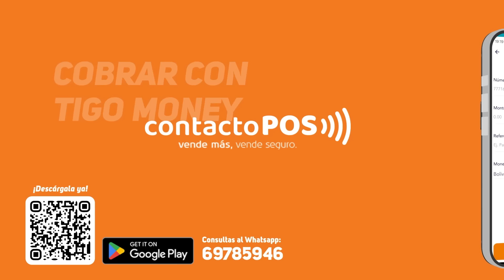ÚltimoMomento | "EVO SALDRÁ MUERTO DE EL ALTO" ¡DURÍSIMA AMENAZA! | 26.07.2024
HAY TENSIÓN EN EL ALTO POR LA LLEGADA DE EVO MORALES |
La llegada de Evo Morales a la ciudad de El Alto provoca tensión entre los dos bandos del Movimiento Al Socialismo (MAS). Los evistas alistan una proclamación presidencial para el líder cocalero en el distrito 8 de la urbe alteña y llegarán de varias partes del departamento de La Paz. Mientras que los arcistas —más los aliados de la alcaldesa Eva Copa— amenazan hasta de muerte al cocalero y advierten con bloqueos si es que el exmandatario arriba a El Alto.
El diputado suplente Rolando Cuéllar, del ala arcista, fue quien lanzó la amenaza de muerte a Evo Morales y la adjudicó a los sectores alteños. “Si no quiere salir en cajón, tiene que suspender la movilización en El Alto (…) si quieren verlo vivo al expresidente Morales, que vuelvan al Chapare”, dijo Cuéllar a radio Panamericana.
Ante la consulta periodística para que aclare si estaba hablando de una amenaza, el legislador precisó: “Son ellos (los sectores los que están diciendo que Evo va a salir muerto”. Incluso apuntó a que “hay garantías”.